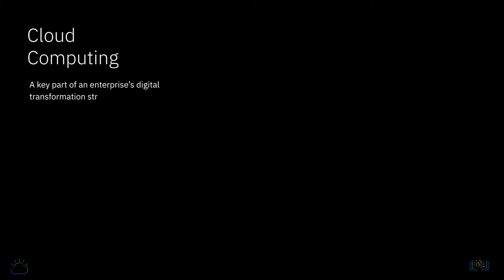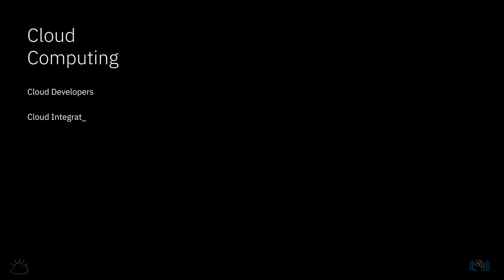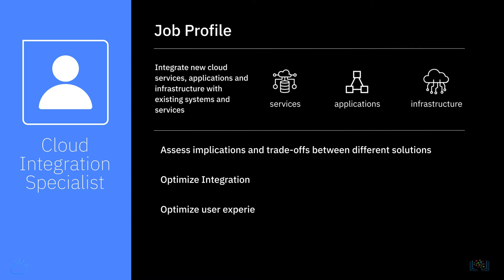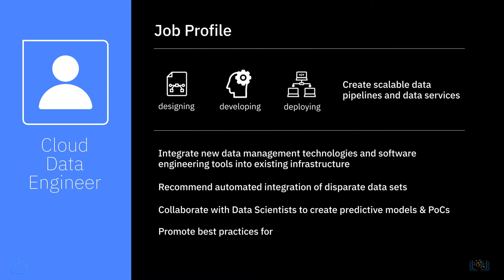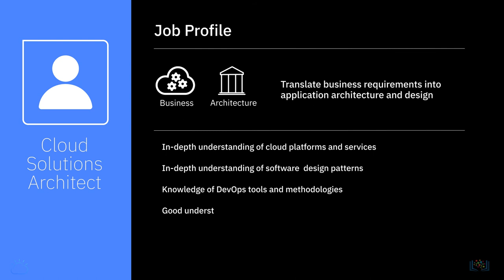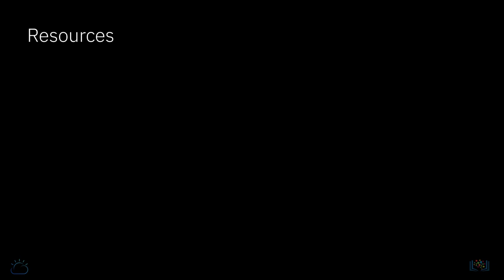4 1 2 Career Opportunities